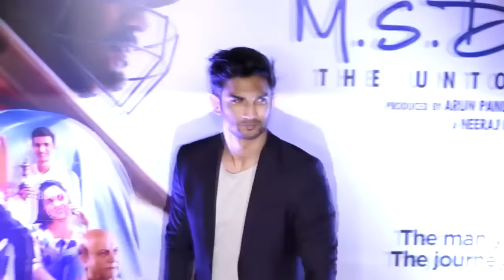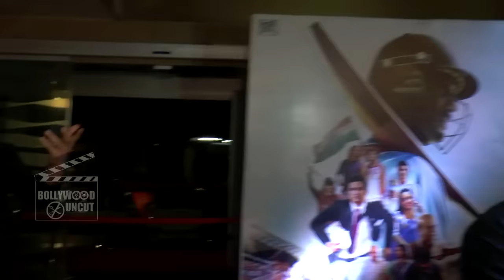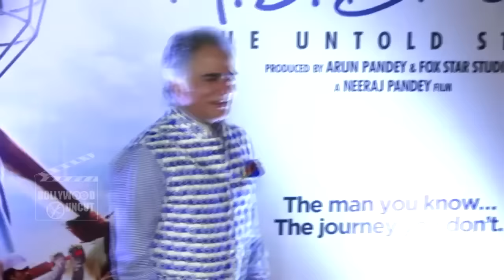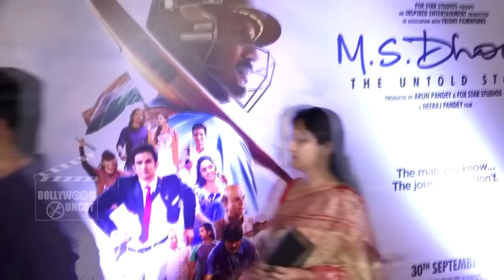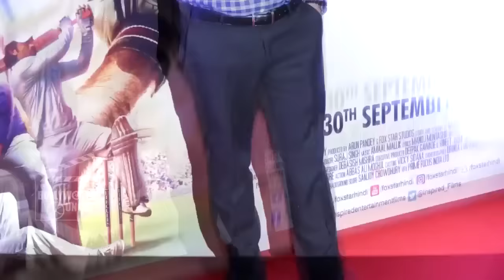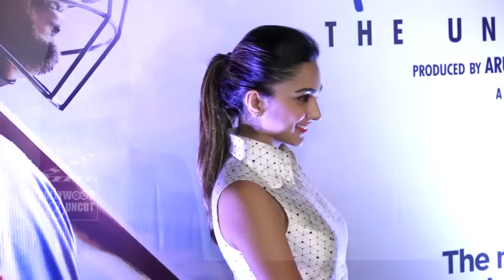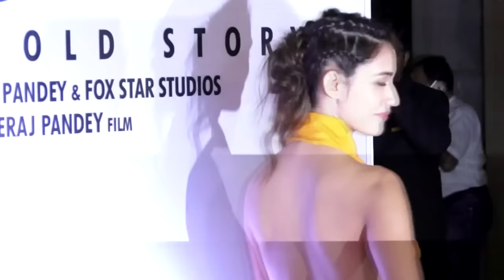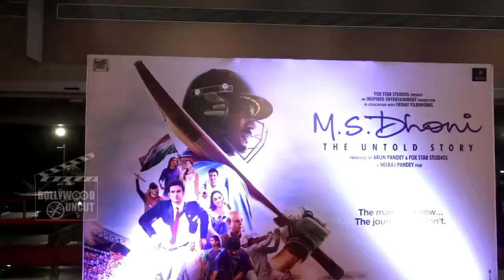MS Dhoni - The Untold Story SCREENING | Sushant Rajput, MS Dhoni, Sakshi Dhoni